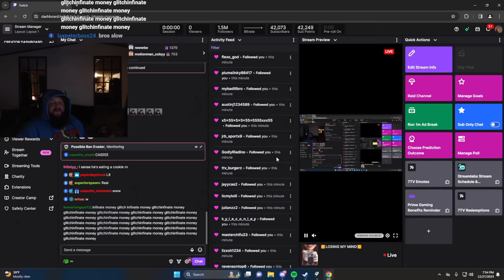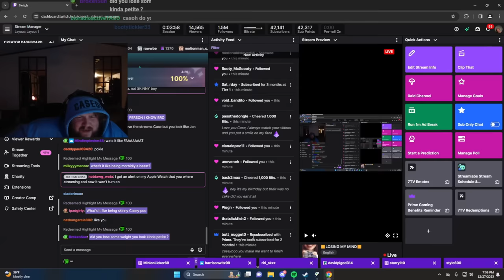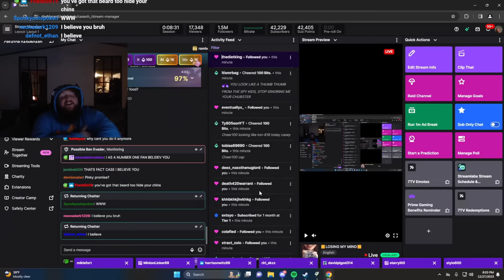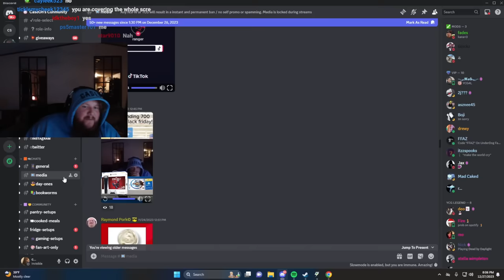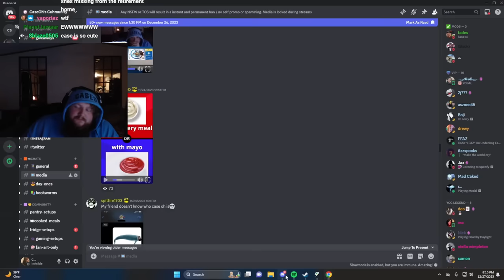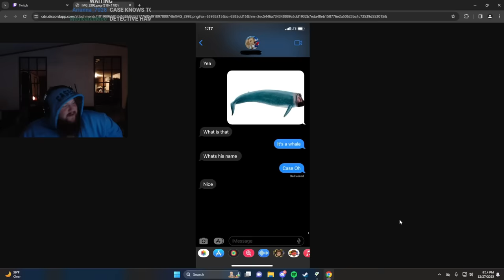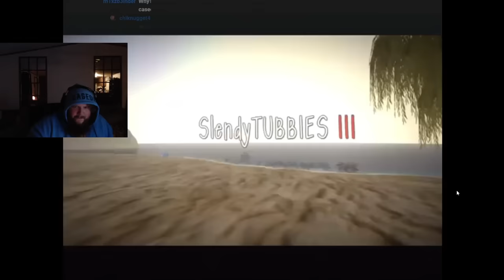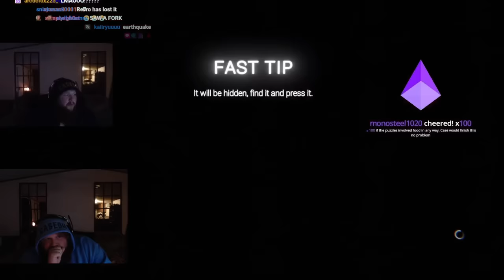Reacting to Media Vids